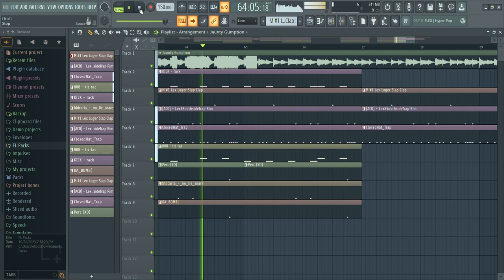Jolly Times Kevin Macleod Ahh Beat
WE GETTING JOLLY WITH THIS ONE 🔥🗣️💯🔥🗣️💯💯🗣️🔥🗣️
Free for profit if you want

Tags (Ignore)
memes trap beats free beats for rapping sneaky snitch piano,kevin macleod type beat cipher remix trap,kevin macleod fluffing a duck,kevin macleod sneaky snitch piano easy,sneaky snitch (10 hours) - kevin macleod